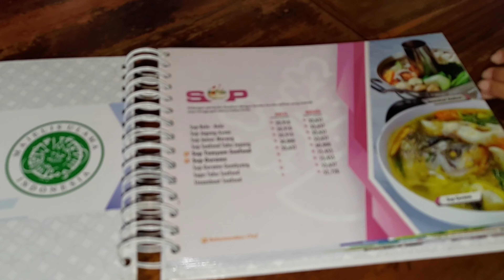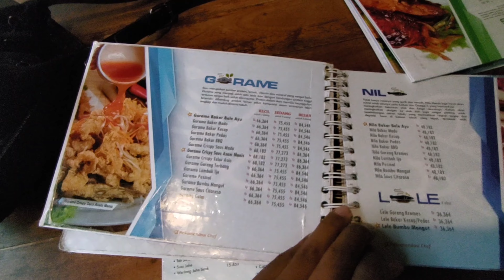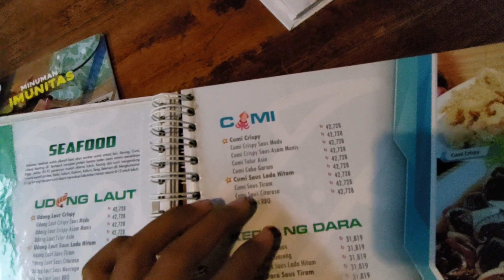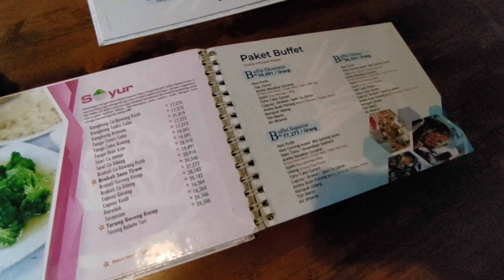Bale Raos | Rumah Makan yang sudah cukup lama di Jogja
Rasa : 8.3
pelayanan : 8.2
harga : 8
kebersihan : 7.9
desain : 7.5
ambience : 7.4
variasi menu : 7.7